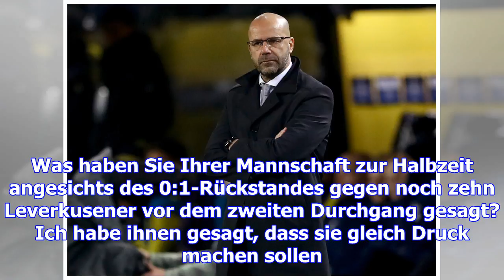Bosz gibt zu: "roman hat uns gerettet"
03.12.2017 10:53 Uhr Peter Bosz und die Borussia warten seit sieben Ligaspielen auf einen Sieg Zum s...